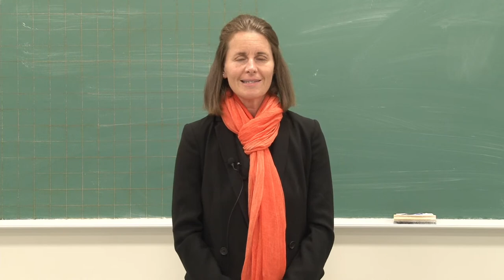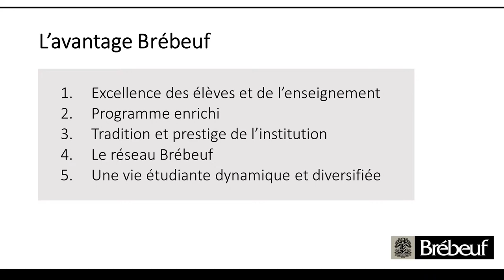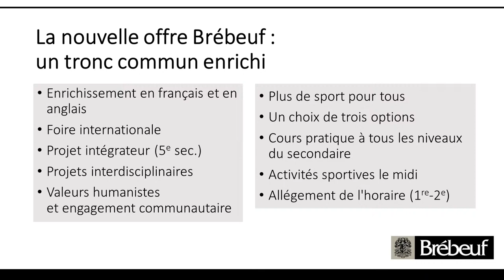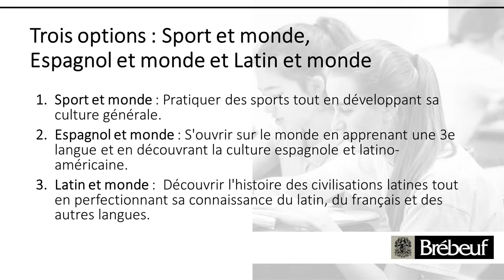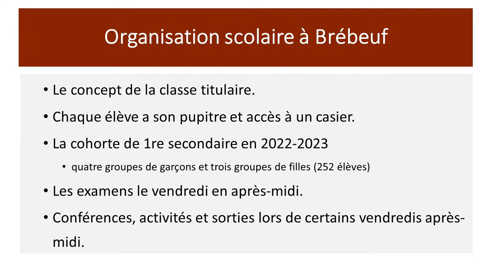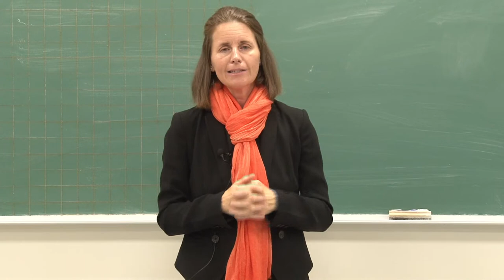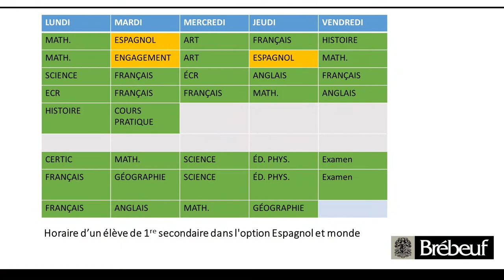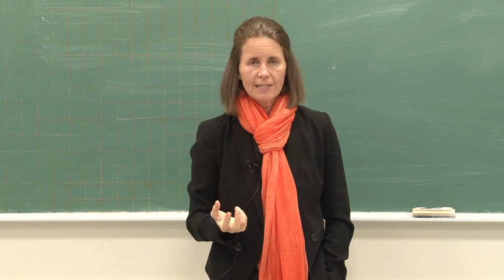La nouvelle offre pédagogique au secondaire au Collège Brébeuf - Portes ouvertes 2021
Présentatrice : Audrey Bélanger, directrice des services pédagogiques